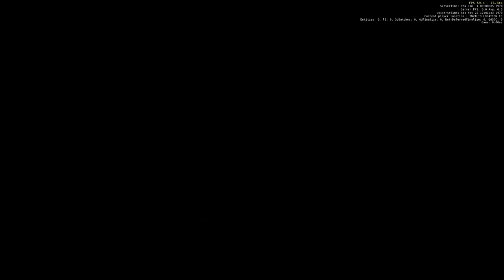Star Citizen, IAE 2953, MISC & Mirai Part 1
On todays meny, MISC & Mirai!

Couldn't get the starfarer to open the ramp 🤔